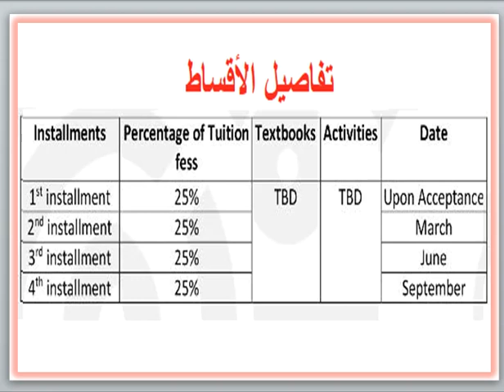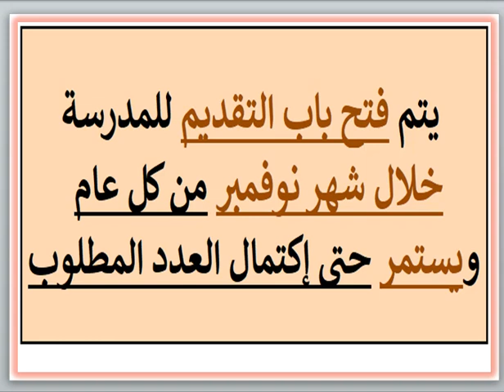مصروفات ومعلومات عن مدرسة كور ويست كوليدج (قسم ناشيونال) (الشيخ زايد - الجيزة) 2024 - 2025 Core West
مصروفات ومعلومات عن مدرسة كور ويست كوليدج Core West (قسم ناشيونال) (الشيخ زايد - الجيزة) 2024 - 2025 Core West College Fees